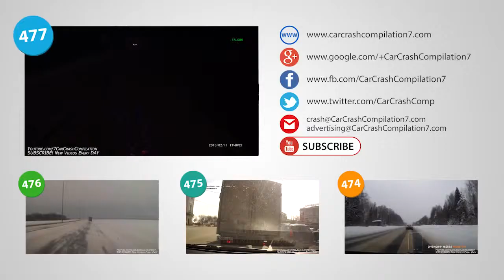Car Crash Compilation # 479 February 2015